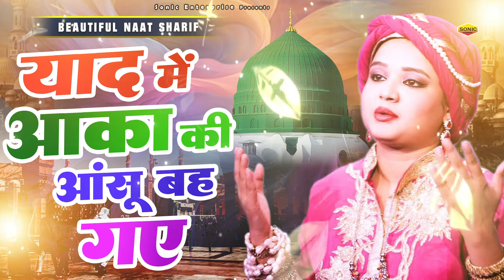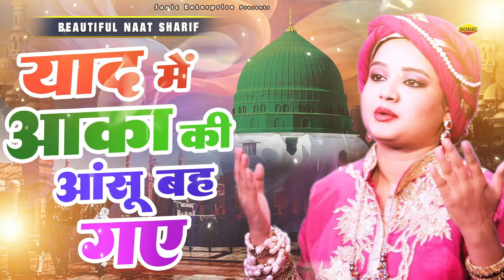इस नात को सुनकर रोना आ जाएगा मदीने की याद आएगी - Yaad Me Aaqa Ki Aasu Beh Gaye - Neha Naaz - 2024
Voice : Yaad Me Aaqa Ki Aasu Beh Gaye
Album : Yaad Me Aaqa Ki Aasu Beh Gaye
Singer : Neha Naaz
Label